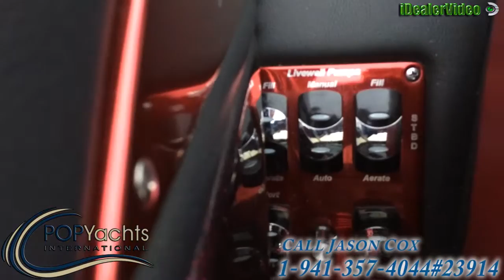[UNAVAILABLE] Used 2011 Gambler 22 Sterling in Orlando, Florida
2012 Triton 21 HP Elite DC in De Pere, Wisconsin - $60,000

2010 Legend 211 Alpha in Castle Rock, Colorado - $39,900

2008 Triton 215X Walleye/Bass Boat in Pompano Beach, Florida - $36,000

2010 Triton 21HP Elite in Eagle Lake, Florida - $42,800